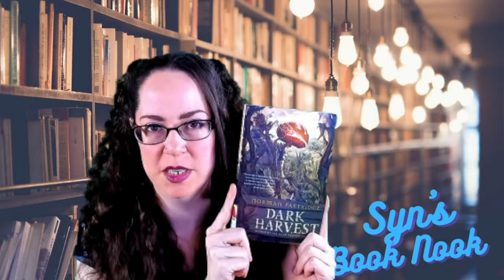Dark Harvest by Norman Partridge | Book Review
Dark Harvest by Norman Patridge is full of Halloween vibes. On Halloween night Sawtooth Jack resurects as he does every year and the teenage boys of the town go after him to win a life changing prize. But is it all worth it?

🎶Music Featured in Video:
Song: Forest Lullaby